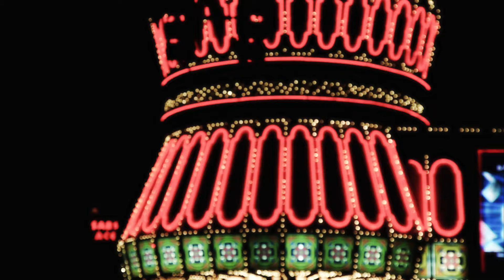Black Magic Live: Stripped - Official Trailer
Through the eyes of its owners, Eurika Pratts and Jean Claude LaMarre, we are taken on a fantastical journey through Black Magic Live, Las Vegas' only all black male revue show. This film explores the challenges the Black Magic Live show and its core group of dancers have experienced during their 4 years on the Las Vegas Strip.  While trying to establish their presence in sin city, the all-black show and its dancers and staff are met with racial prejudice, fierce competition and a series of emotional pitfalls as they struggle in the city.  We meet Allen "LoverBoy" Hayward, 46 years old, the most senior dancer in Black Magic Live, the "OG" who struggles with the reality that his time may be coming to an end, as he has aged out of the dance scene and must make room for the younger guys who will soon replace him. We also meet Jetorious "KIng" Morris, 26, years old, a former NFL prospect, who saw his dream vanish after experiencing a career-ending injury and discovering stripping as a fallback career. There is also Jimmy "Lockz" Sigmond, a Vegas transplant from neighboring Los Angeles, who has served 7 years in prison before becoming a Black Magic LIve Dancer.